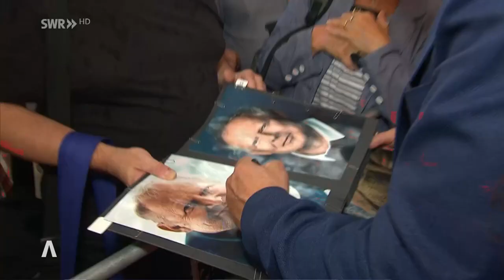Schauspieler Axel Milberg bei Festival des deutschen Films geehrt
Den Grimme-Preis und die Goldene Kamera hat er schon. Jetzt also auch den Preis für Schauspielkunst des deutschen Film-Festivals: Axel Milberg, der im ARD-Tatort aus Kiel regelmäßig Ermittler Klaus Borowski spielt. Bei der Premiere des neuen Tatorts im Kinozelt auf der Parkinsel gab es viel Applaus für den 67-Jährigen.
Axel Milberg hat den Schauspielpreis erhalten

Über dieses Thema berichtete SWR Aktuell am 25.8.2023 um 6:30 Uhr.25.8.2023, 7:04 Uhr